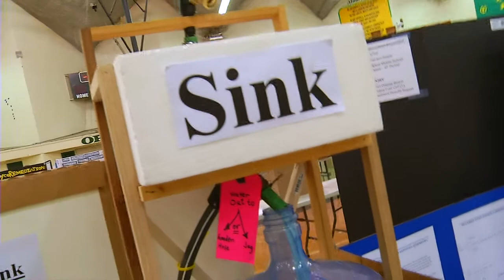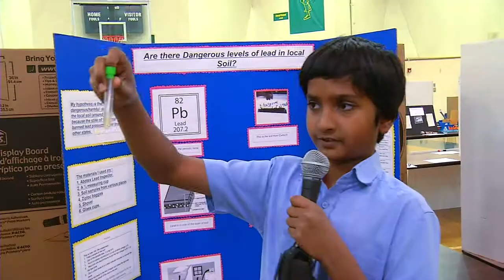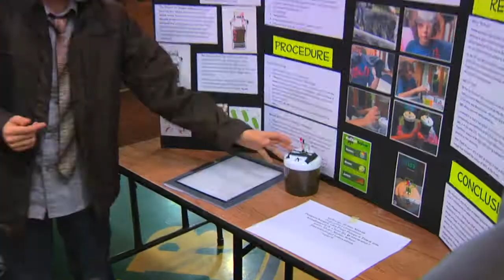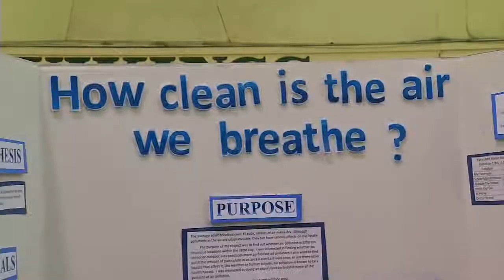PUSD PULSE - Innovation Exposition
The Innovation Exposition is more than just a science fair. It was created to showcase the great STEM work that is happening at our schools in a variety of categories. In order to complete these projects, students needed to combine their content knowledge with creativity and critical thinking.  Then, they spent the morning answering a series of questions asked by STEM experts as they defended their work.  Not an easy task to be sure!  Congratulations to all who participated!